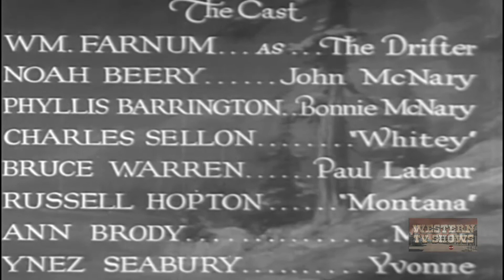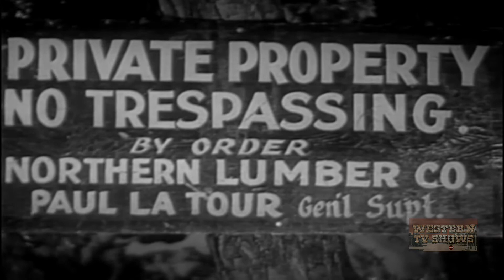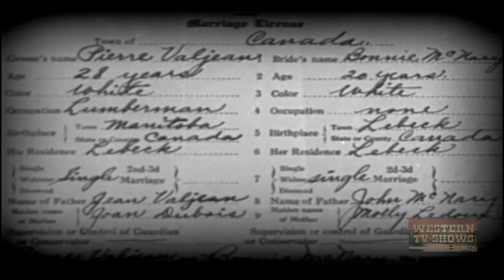The Drifter (1932) | Full Movie | William Farnum | Noah Beery | Phyllis Barrington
A man known as The Drifter returns home to his cabin in the woods and winds up getting involved with an escaped convict, a gunfighter, lumber company rivals, mysterious family ties and murder.

Director: William A. O'Connor
Writer: Oliver Drake
Starring: William Farnum, Noah Beery, Phyllis Barrington